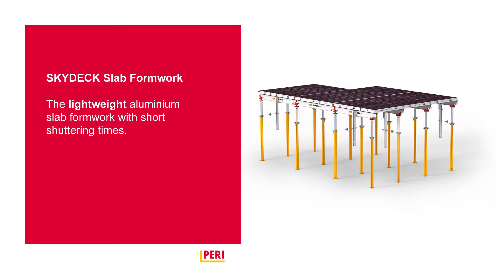SKYDECK Teaser - Lightweight | PERI UK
A teaser video highlighting a benefit of the SKYDECK slab formwork system. This video looks at the advantages of the system being lightweight.